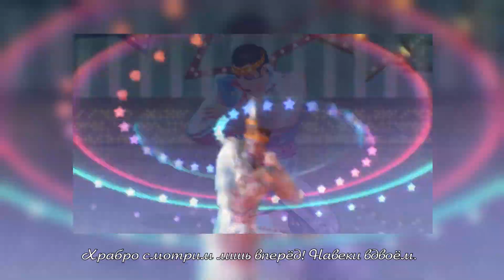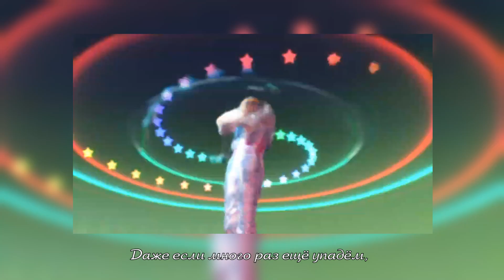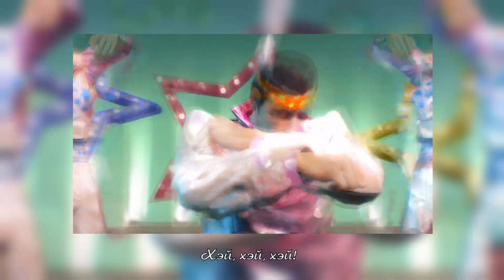[Yakuza 0 RUS] 24-Hour Cinderella (Cover by Misato)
Спасибо за поддержку творчества: Maksim Lukashov!
Хочешь, чтобы твой ник был указан в описании? Заходи на Boosty, там много эксклюзивов!

Отдельное спасибо за заказ человечку с ником VluDya!
Оригинал: Hidenari Ugaki - 24-Hour Cinderella (Yakuza 0)

ТЕКСТ ПЕСНИ (Использовать повторно разрешено при согласовании с автором текста и заказчиком):

Я кричу: "Люблю тебя!", мне сердце открой!
Надеюсь, что в ответ подаришь любовь.
Мы подберем фату и туфельки хрустальные с тобой!

Храбро смотрим лишь вперёд! Навеки вдвоём.
Даже если ночь внезапно придёт,
Не пропадём с тобой, ведь магия любви от зла спасёт.

Иди ко мне, принцесса! Яблочко возьми
И беспечно откуси, засыпай от яда скорее...
Когда послушна и не дерзишь, ты мне ещё милее.

Это же естественно - спрятать драгоценность!
Солнце каждый день встаёт, крутится земля.
Улыбайся для меня!

И если донимает мачеха порой,
Если в полдень дождь стеной, если ночи одиноки,
Не опускаешь рук ни за что - люблю за это очень.

Глядя на свою звезду, даже в час разлуки,
Мы таим одну мечту: встретиться во сне.
Аллилуя, новый день!

Я кричу: "Люблю тебя!", так будет всегда.
Прошу, люби в ответ, иначе беда.
На встречу я спешу с бриллиантовым колечком для тебя.

Даже если много раз ещё упадём,
Споткнёмся сотню раз, и дальше пойдём,
Но я тебе клянусь, что туфельки хрустальные спасём.

Улыбайся для меня!

Не забывай, прошу, ты - Золушка в любое время дня, лишь для меня!
Хэй, хэй, хэй!